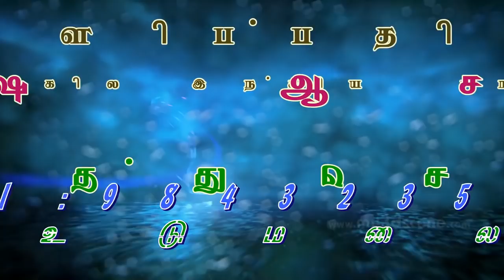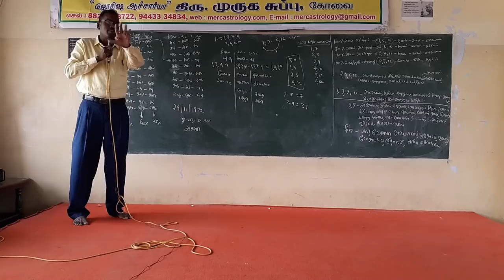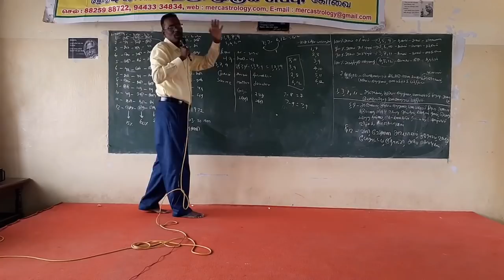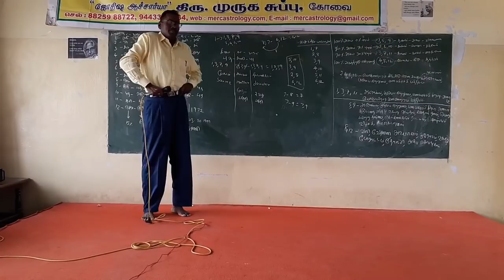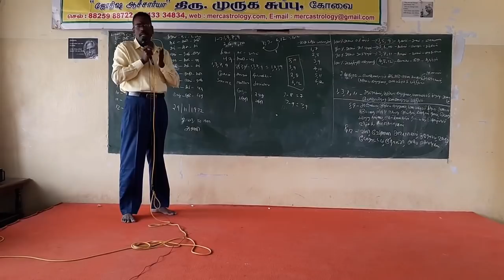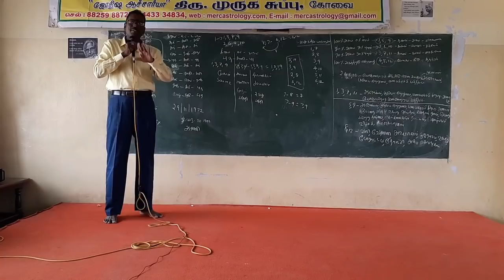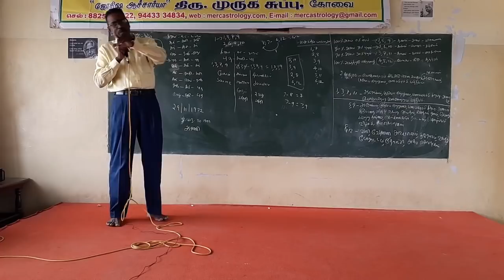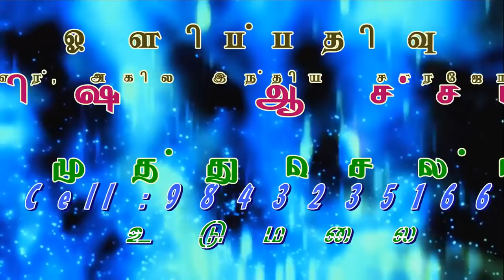KP ASTROLOGY CLASSES IN TAMIL, in Coimbatore - 002 . Cell: 9382339084, Web